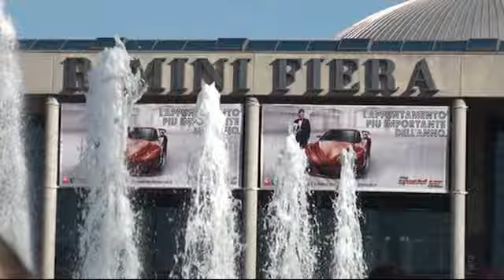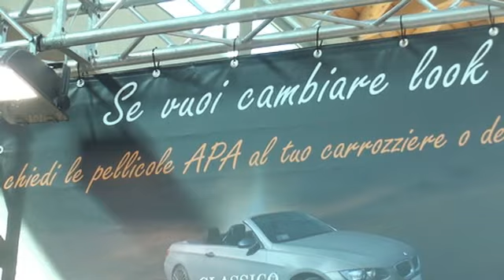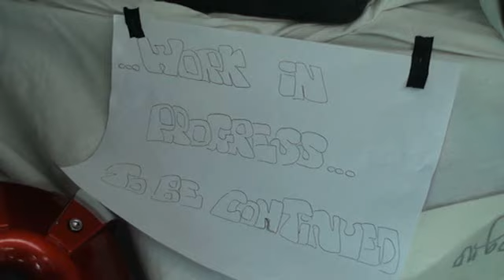My special car 2011 a Rimini da record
Hanno percorso mediamente 281 km per arrivare a Rimini Fiera, 486.678 km in tutto, i club partecipanti a questa nuova edizione di My special Car 2011:  l'equivalente di  circa a una volta e mezza la distanza fra la terra e la luna.
194  associazioni e  circa 1727 auto, di cui 109  guidate da donne,  si sono ritrovate dall'1 al 3 Aprile nel più grande raduno indoor d'Europa -- che proprio quest'anno batte tutti i record raggiunti negli anni precedenti.  Numerose le auto provenienti da Svizzera, Lussemburgo e Francia.
Una fiera quella delle macchine e del tuning, che unisce alla bellezza e particolarità delle auto in esposizione anche la qualità del suono. Proprio a Rimini va di scena, infatti, la finale del Campionato Italiano Onecar, una manifestazione dedicata all'ascolto di qualità in auto e della pressione sonora.
Sono 9 le associazioni regionali che partecipano a My Special Car Show 2011. I concorrenti provenienti da 13 regioni italiane, qualificati dopo svariate gare in tutto il paese, si daranno battaglia per essere dichiarati campioni. Inoltre tutti gli appassionati -- anche quelli non ancora qualificati - hanno la possibilità di esibirsi e farsi così conoscere. Certo è che "donne e motori" sono un'accoppiata vincente. Durante la kermesse riminese grande spazio alla bellezza con le selezioni ufficiali di Miss Italia 2011. I motori delle macchine, la musica degli stereo, la curiosità della gente e la bellezza delle miss fanno dunque del My special car un'appuntamento...molto trafficato.